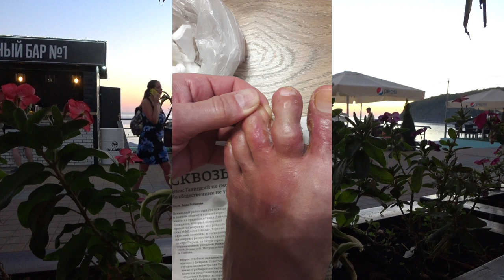ОЗДОРОВЛЕНИЕ ЭДУАРДА. Часть 7. Малахов.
Оздоровление Эдуарда. Продолжаем гнать грибок из организма! Создаем душняк грибку, через каждые 3 часа … как внутрь, так и наружно! Грибок медленно, но поддается. Стопы ног превращаются в нормальные! И это радует!
Попутно выясняются новые подробности, сны говорят о том, что не все так просто! Например, почему именно я взялся за это дело!